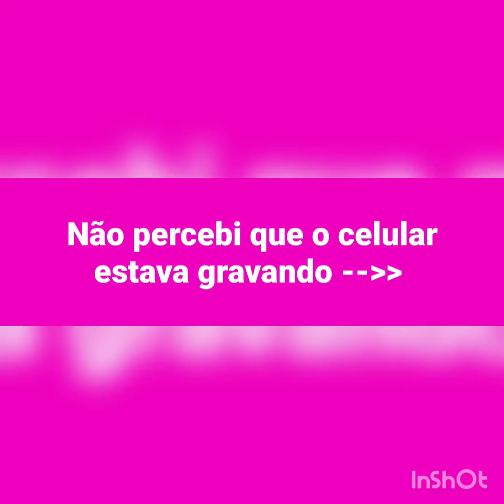Projeto Colorrindo na Santa Casa de Mogi.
Entrega de desenhos pintados pelos idosos para pacientes da hemodiálise